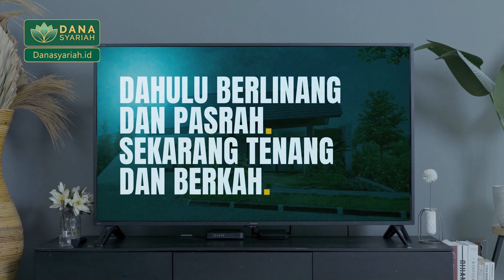TVC Dana Syariah : Program Pendanaan